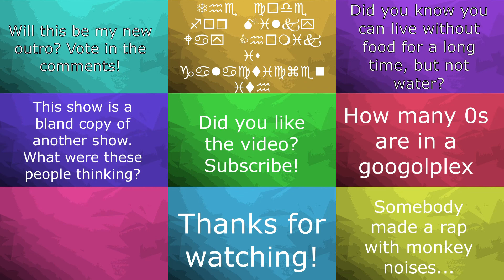Wolfoo Still Sucks (read desc)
Don't actually accept anything from strangers

The title do be true tho 😳